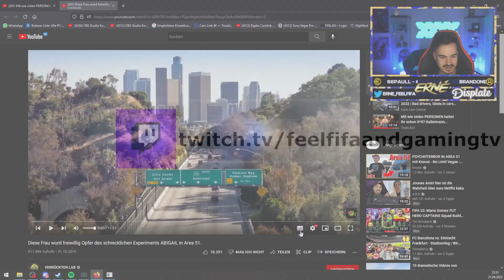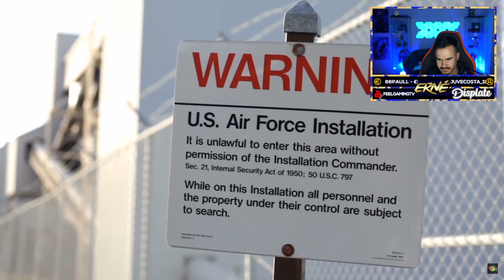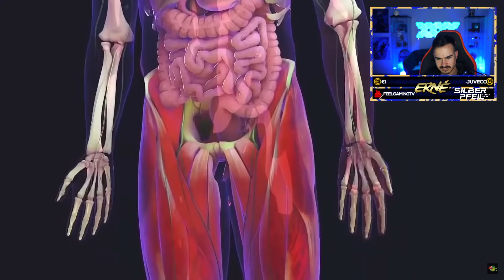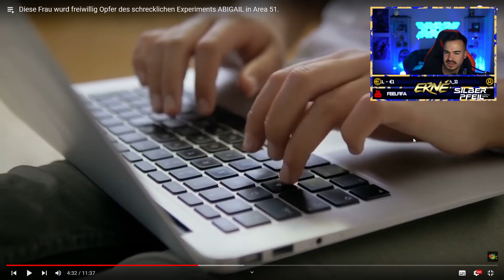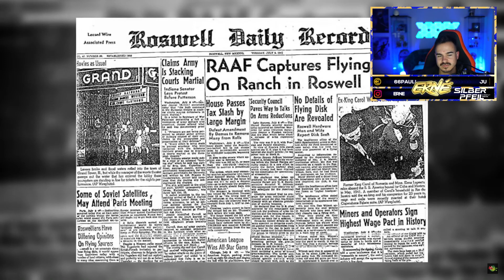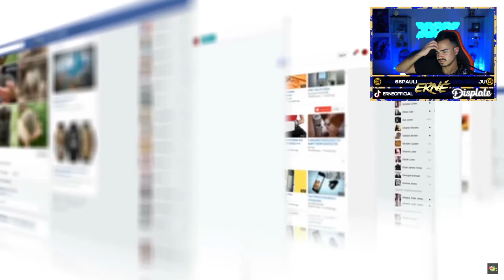Erné REAGIERT auf AREA 51 und das große GEHEIMNIS..